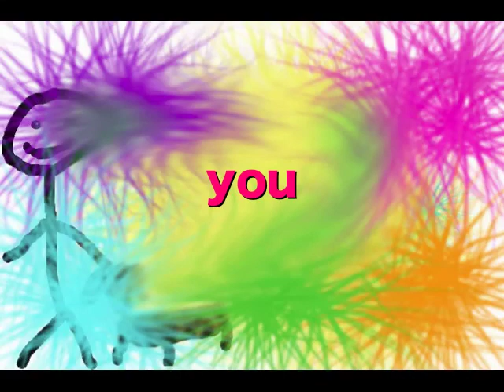The Puppy Movie (Puppy Love)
This was a tragic process involving me forgetting to save